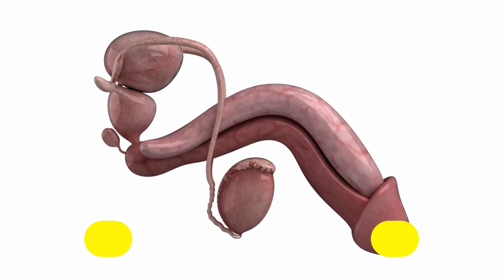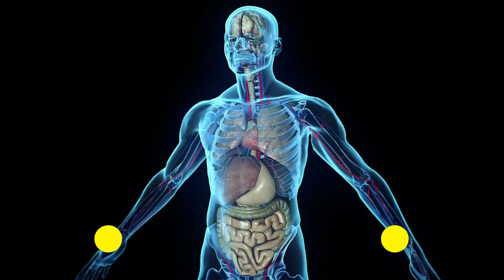मर्दाना ताकत को बढ़ाने वाले आयुर्वेदिक कैप्सूल का राज़ जाने इस विडिओ मे | सेक्स पावर को बढ़ाए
लिंग लम्बा केसे करे,लिंग लम्बा करने का इलाज क्या हे,लिंग मोटा करने का इलाज क्या हे,आयुर्वेदिक इलाज लिंग लम्बा मोटा करने का,देसी इलाज लिंग लंबा मोटा करने का,लिंग लंबा करने का आयुर्वेदिक इलाज क्या हे,सेक्स टाइमिंग कितनी होनी चाहिए,सेक्स टाइमिंग केसे बढ़ाए उसका इलाज,सेक्स पावर बढ़ाने का नुस्खा हिन्दी मे,सेक्स टाइमिंग केसे बढ़ाए आयुर्वेदिक इलाज से,आयुर्वेदिक दवाई सेक्स करने के लिए,1 घंटा सेक्स करने के लिए दवाई,2 घंटा सेक्स करने वाली दवाई,3 घंटा सेक्स करने वाली दवाई